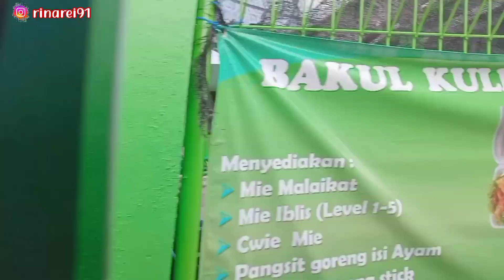Ayam Goreng Harga 30.000‼️🤣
Perjalanan arus balik lebaran dari cilacap ke probolinggo